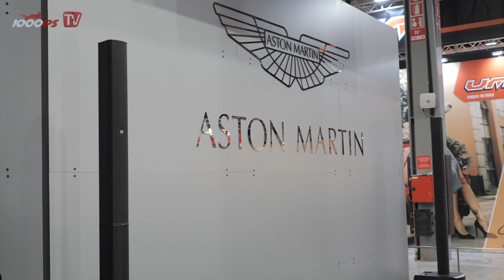100.000 Euro für ein Motorrad? Brough Superior by Aston Martin - Ultimativer Wahnsinn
Um 108.000,- Euro gibt es einen Track-Racer mit Turbo, den Aston Martin designt und Brough Superior gebaut hat. Auf 100 Stück limitiert.
JETZT 1000PS YouTube Mitglied werden

- 1000PS fördern und noch mehr Videos sicherstellen
Mach mit!